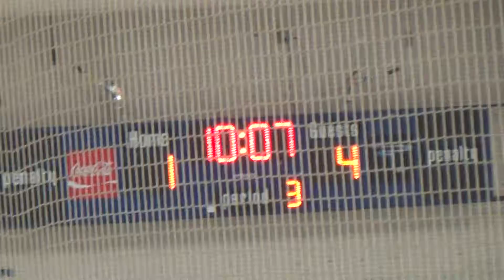3rd Period 6 of 18 00050